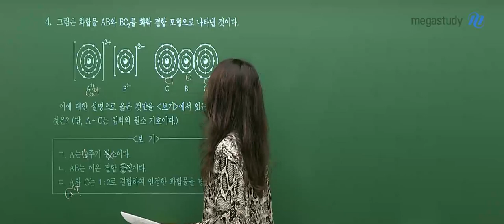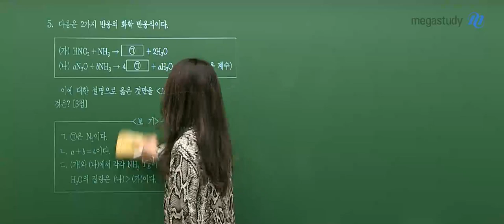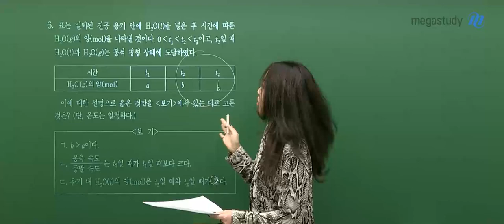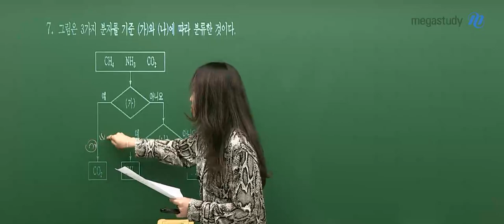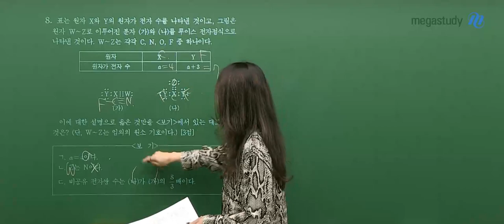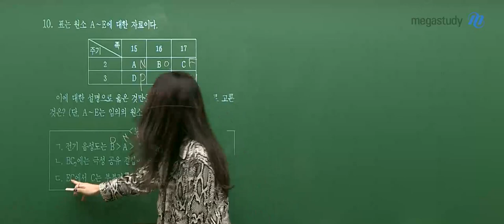[메가스터디] 화학 정우정쌤 - 2022학년도 수능 화학l 해설강의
정우정 선생님과 함께하는 2022학년도 수능 화학l 해설강의
자세한 내용은 메가스터디 홈페이지를 확인해 주세요!

- 화학 정우정 선생님에 대해 더 자세히 알고 싶다면?